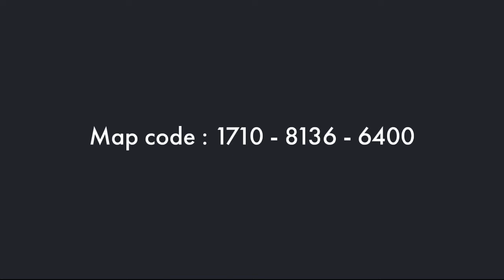New Unlimited xp Glitch - Season 4 (Fortnite)